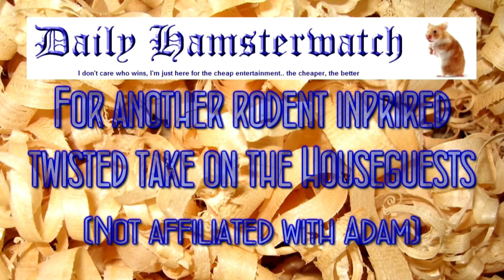BB13 House Rodents EP17 - Time to Sing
HR sends Kalia off to jury.